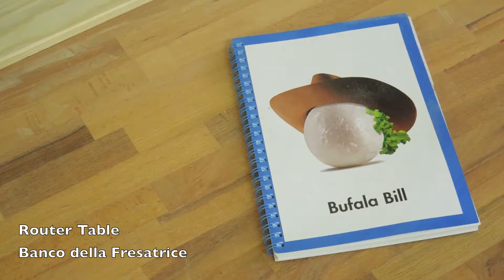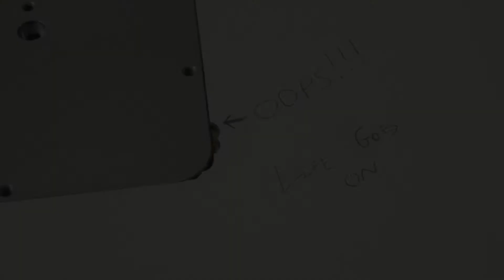Router Table - Banco della Fresatrice